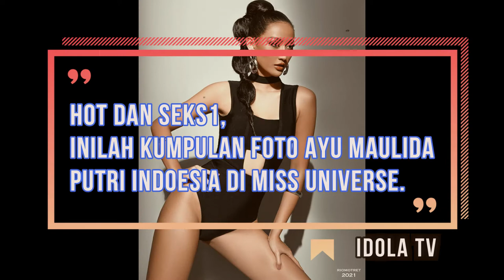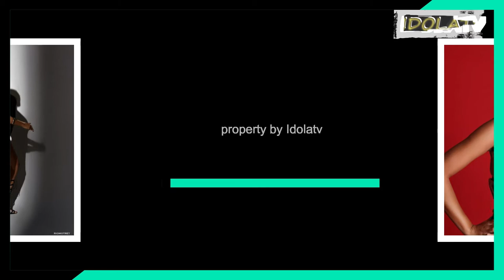Kumpulan Foto Ayu Maulida Putri Indoesia di Miss Universe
Raden Roro Ayu Maulida Puteri, S.H. atau yang lebih dikenal sebagai Ayu Maulida, adalah seorang model asal Surabaya, Indonesia yang menjuarai Face of Asia 2019 dan meraih gelar Grand Prize Winner, ia juga mewakili Provinsi Jawa Timur pada kontes Puteri Indonesia 2020 dan berhasil terpilih sebagai pemenang.